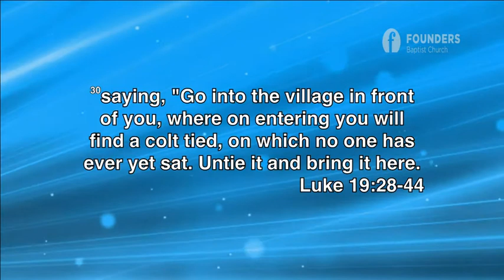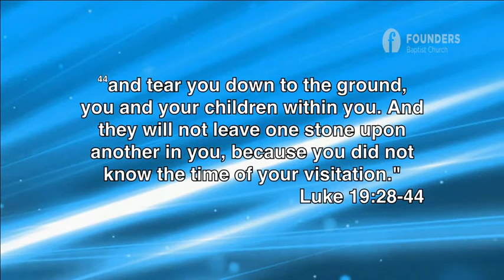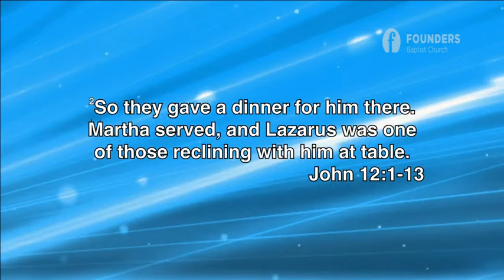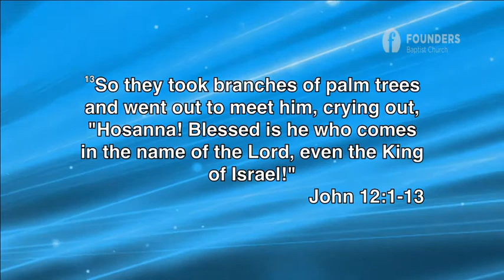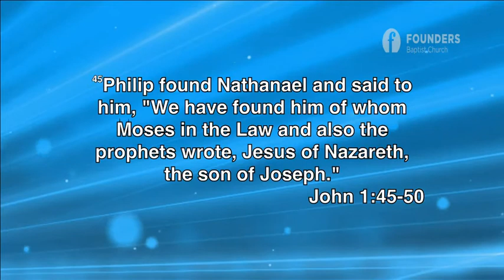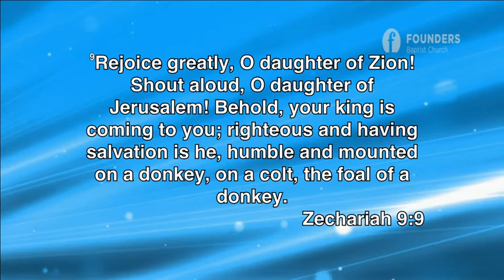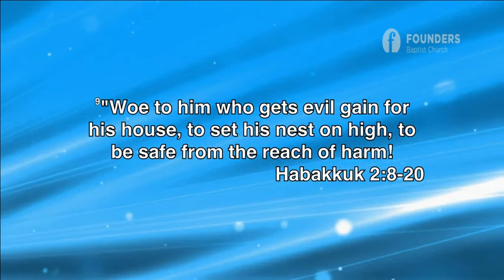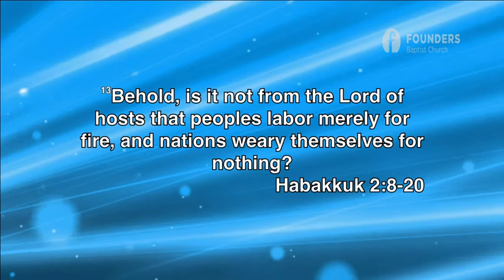Royal And Tearful | Luke 19:41-44